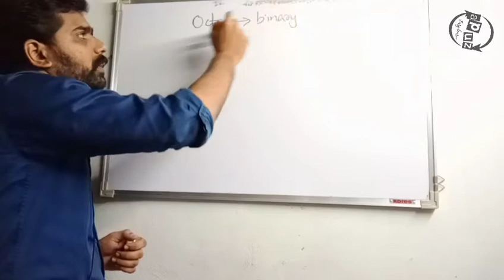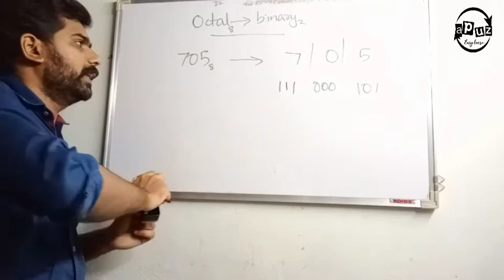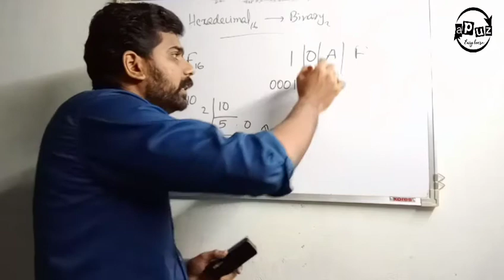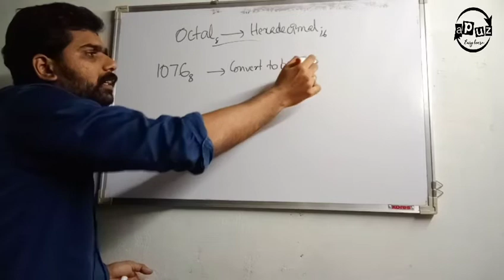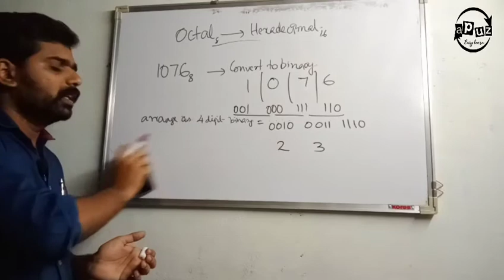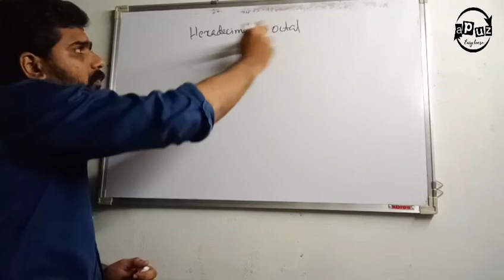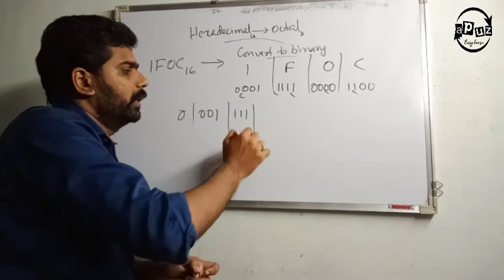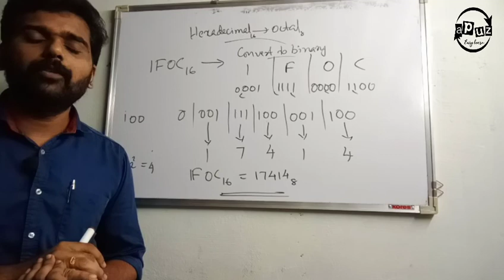CBSE Class 7 | Computer | Number system | Part 4 | Some other conversions | Apuz Online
CBSE 7 Computer
online class in malayalam
Octal tk Hexadecimal
Hexadecimal to Octal
Converaion
Apuz Online